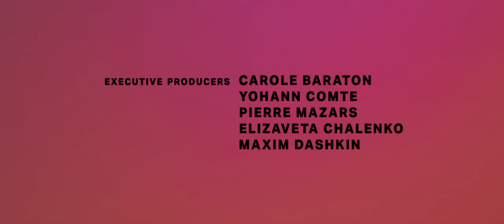Zachary Wigon's Sanctuary (2022) | Ending Credits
Title Cards Design by Caspar Newbolt